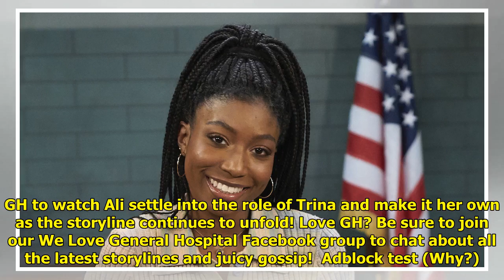Tabyana Ali Opens up About Taking Over for Sydney Mikayla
When Tabyana Ali took over the...